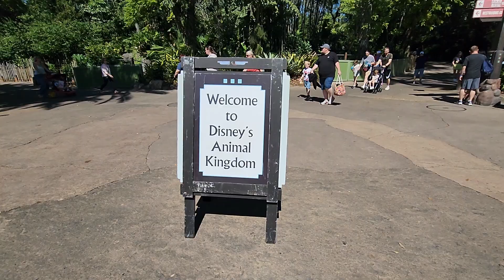Animal Kingdom Part 1 - My first time in Pandora! Riding on the Navi River Journey - Vlogmas Day 8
Hi everyone!

Here's the first part of our day in Pandora at Animal Kingdom. We loved the Navi River Journey, and just seeing the floating islands was AMAZING!

Part 2 tomorrow! Have a Disney filled day!!